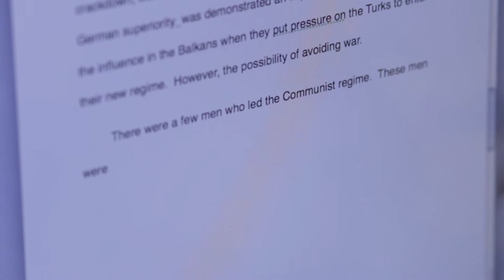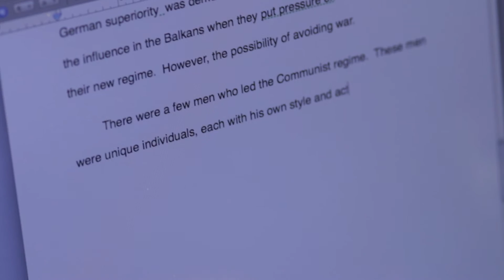The Worker's Party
A short, silent film made for Professor Merzbacher's Production I class at Boston University.